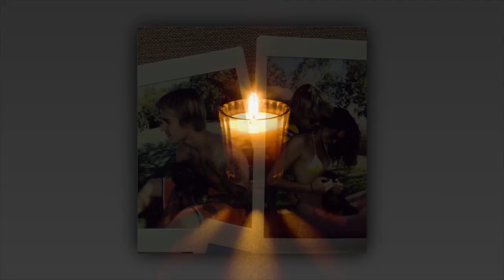Hailey Baldwin and Justin Bieber in Miami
Hailey Baldwin looked happy to graciously help dry off a wet Justin Bieber with a towel after he came out of a mansion pool in Miami on the morning of June 11. Check out the flirty pic here!